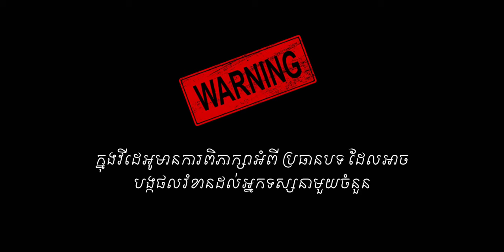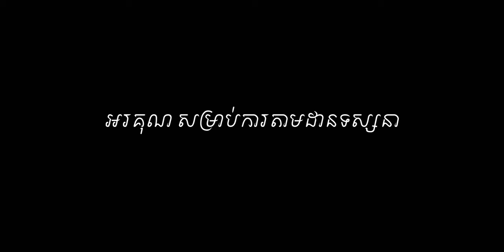Murder of Mary Phillips l True Crime-205